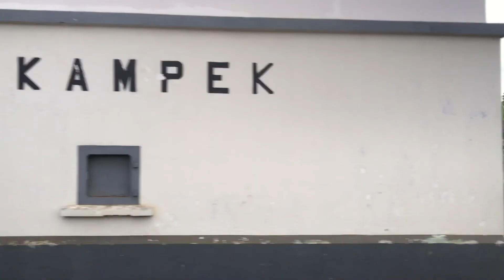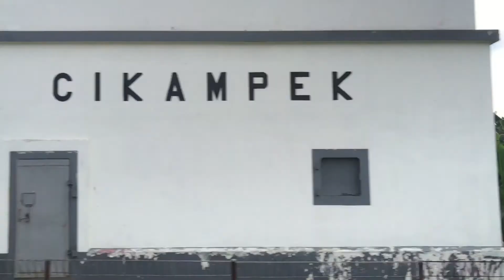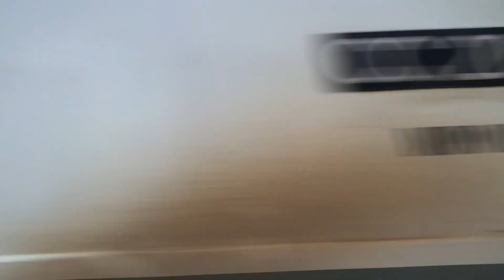Kereta Api Indonesia - Bandung to Jakarta on train KA 33 Argo Parahyangan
A journey on train no. KA 33 Argo Parahyangan from Bandung to Jakarta Gambir station. The train is powered by a single CC 206 (GE CM20EMP) class diesel-electric locomotive and takes 3hr 15 min to complete the journey from Bandung to Gambir.